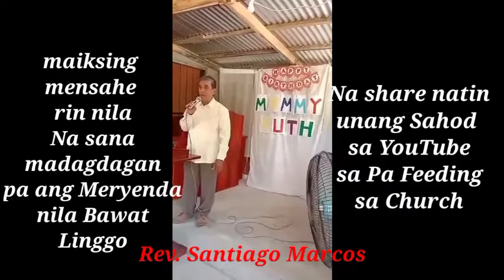Unang Sahod SA YouTube/ Share to Relatives and Friends, they have short messages/ ruth guinto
Thank God for my first Salary in YouTube. Share to my Relatives and Friends. Thank you very much for your support to my Channel. GOD bless us all.